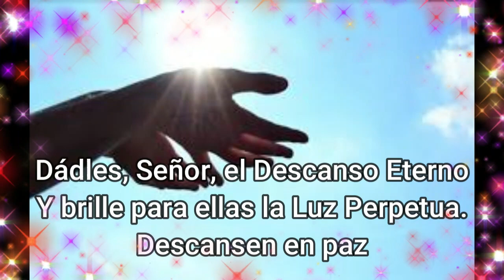Mes de noviembre por las benditas ánimas del Purgatorio, día 13: Ayudarlas es bueno para nosotros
Día 13: Socorrer a las almas del Purgatorio es conveniente para nosotros
Es la obra de caridad más grande que podemos hacer en este mundo, y la más agradable a Dios.  Siempre es necesaria y consuela a inumerables almas que no se pueden valer por sí mismas.
Cuando ofrecemos sufragios por las almas del Purgatorio nos beneficiamos nosotros y ellas.  Ellas porque encuentran así la manera de saldar las cuentas contraídas con la Justicia Divina para poder alcanzar así la Gloria Eterna.  Nosotros, además de ejercer la caridad, nos ganamos tantos intercesores en el Cielo como almas ayudamos a llegar a Él.  Jesucristo nos lo agradece inmensamente y nos convierte en corredentores, sin tener que pasar por la Pasión que Él sufrió.

Preciosa y poderosa oración por las almas de los difuntos que están purificando sus almas en el Purgatorio  ¡Ayúdalas a liberarse!  Éstas almas llegan a convertirse en grandes intercesoras y aliadas de tu alma, mientras peregrinas por la vida, hasta que tu alma, también, se encuentre ante el Santísimo Tribunal de la Misericordia y Justicia de Dios.
Muy propicia y recomendable para atraer innumerables gracias y bendiciones 🙏